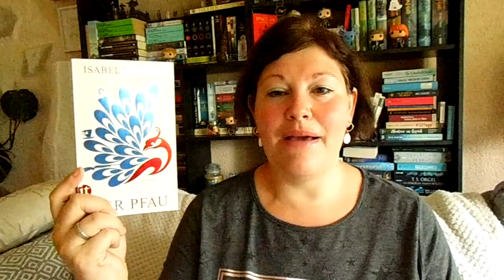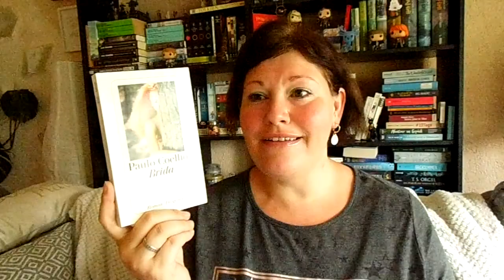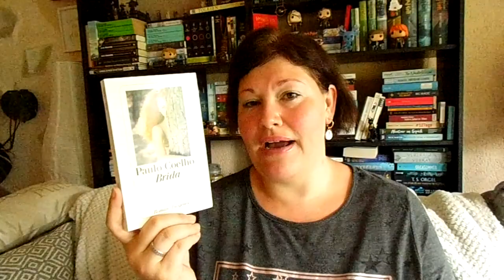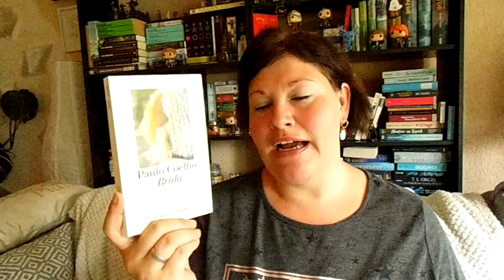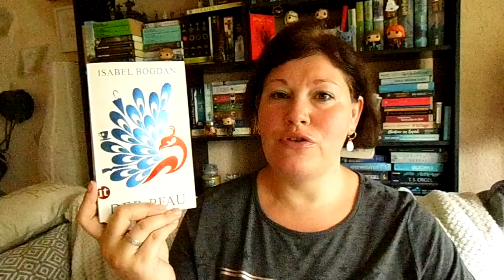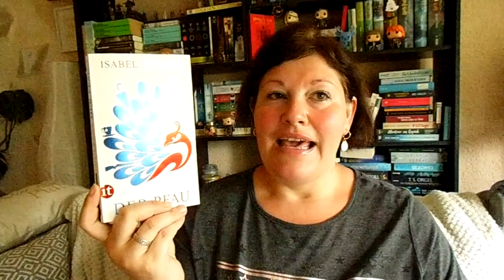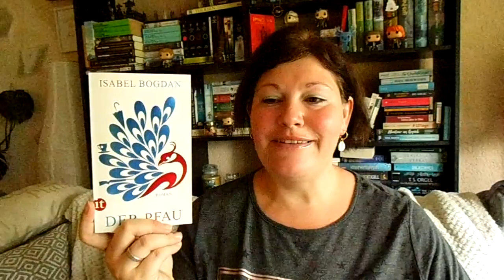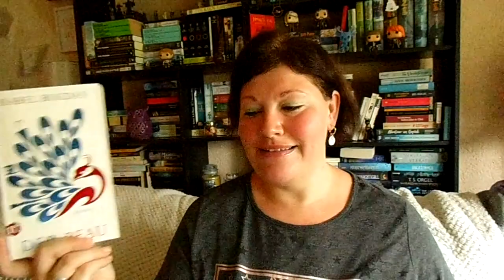Bücherwoche #24 | LadyoftheBooks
-- Öffne mich --
Meine letzte Arbeitswoche vor dem Sommerurlaub war schon wunderbar sommerlich und ich habe ein paar Bücher gelesen. Auch "The Crown" habe ich weitergeschaut und die EM war auch an manchen Abenden eine kleine Unterhaltung.
Was war dein letztes Highlight und was liest du gerade?

“Brida” von Paulo Coelho
Zum Buch**

„Hasst du noch alle?”* von Michael Buchinger
Zum Buch**

„Der Pfau” von Isabell Bogdan
Zum Buch**

„Als die Elefanten kamen“ von Claudia Meimberg
Zum Buch**

„King of Scars” von Leigh Bardugo
Zum Buch**